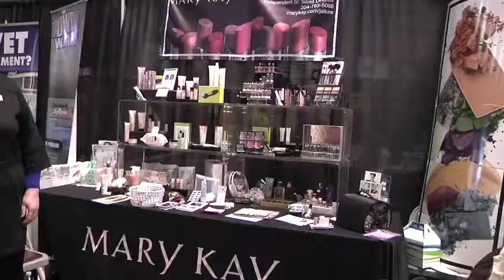1TT 21st Womens Expo PKG desktop